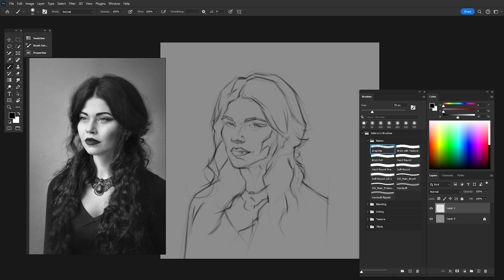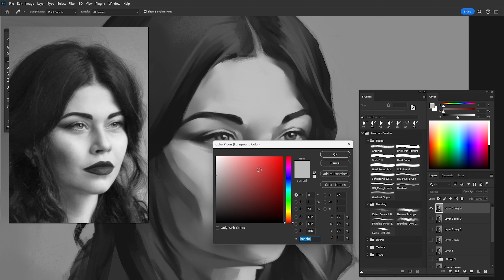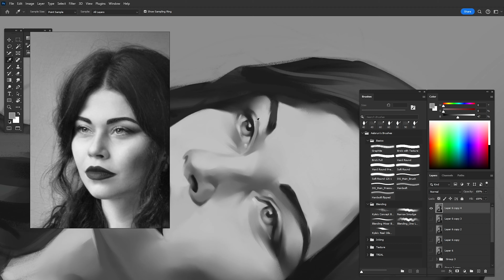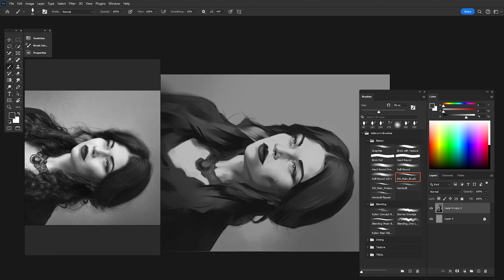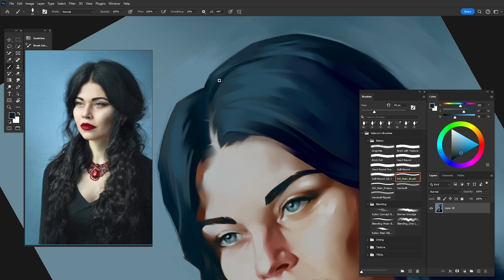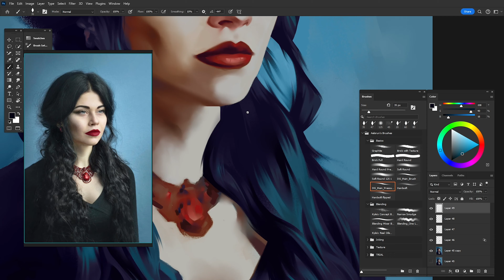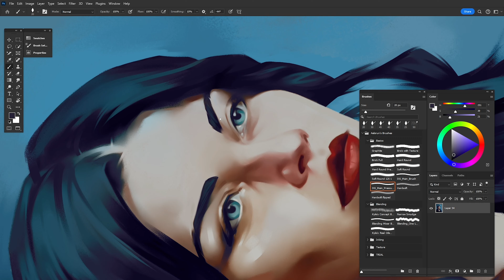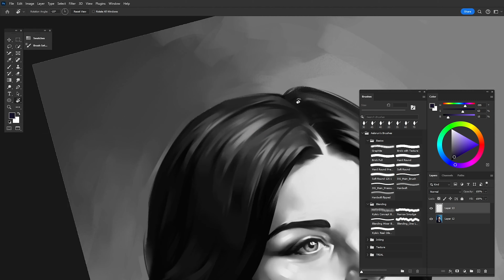Art of Insanity: A Groundskeeper’s Haunting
A series of cryptic messages and eerie encounters lead a groundskeeper to confront a painful past past and a sinister presence lurking within the mansion's walls, while slowly losing grasp on reality and his own sanity.
I wrote a short story after this exciting painting project was done, which was months ago. Finally managed to put the whole thing together to the best of my ability and I feel it turned out pretty interesting and engaging.

Hope you enjoy watching the timelapse process of this portrait painting while listening to me narrate the short horror story.

for allowing me to use her gorgeous and haunting photo.